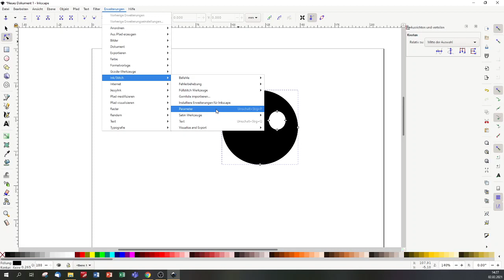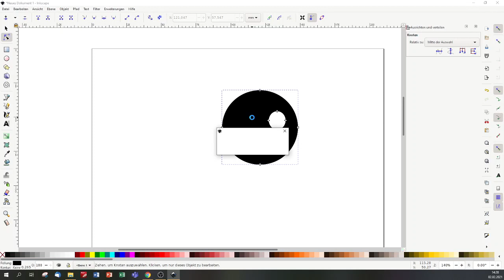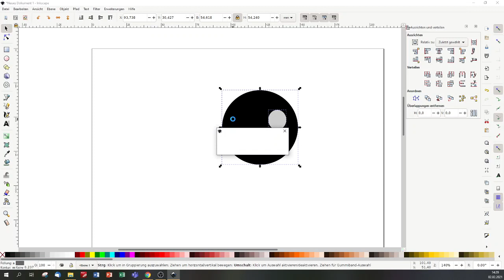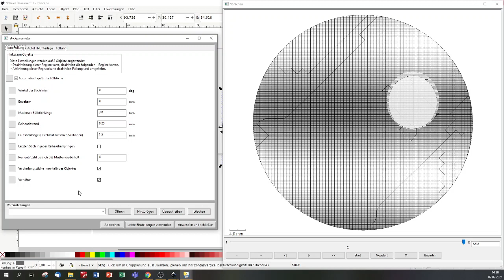Mitmachen und Lernen Augen mit Reflex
Wie macht man Augen von niedlichen Tierchen? Die bekommen so einen Reflexpunkt. Wie geht das ? Hier im Video erkläre ich es euch.